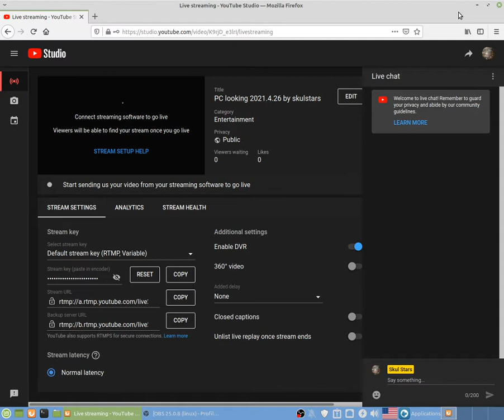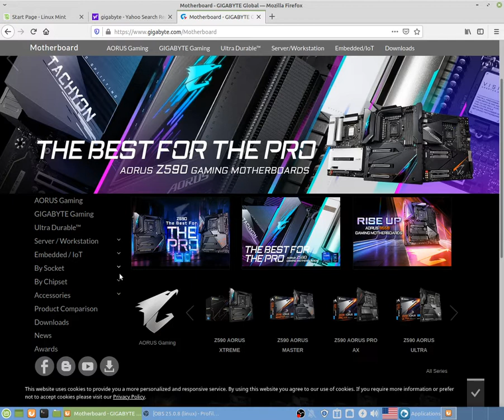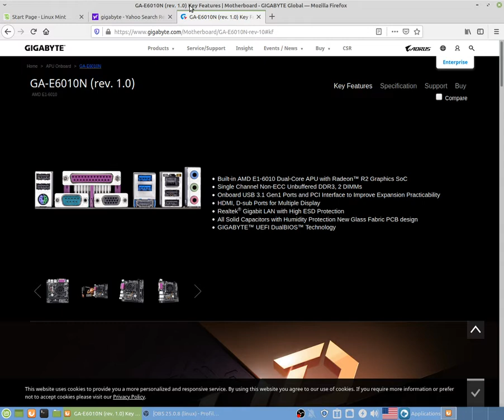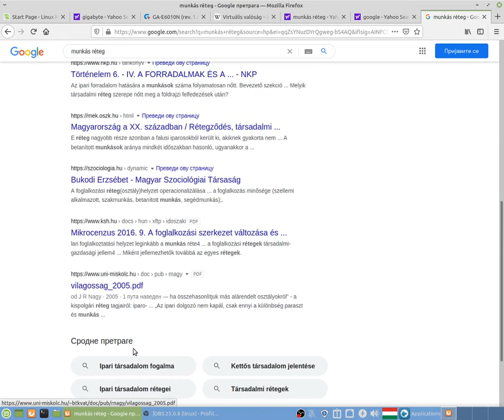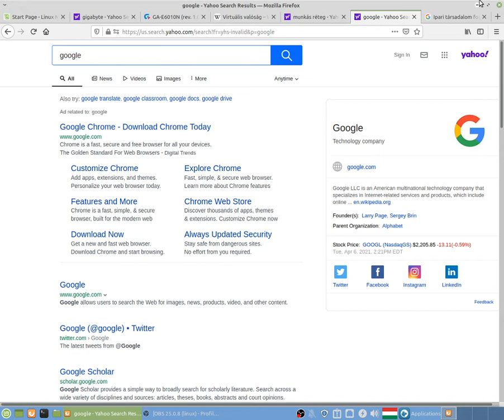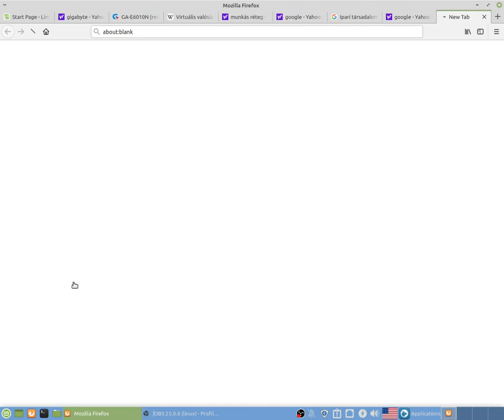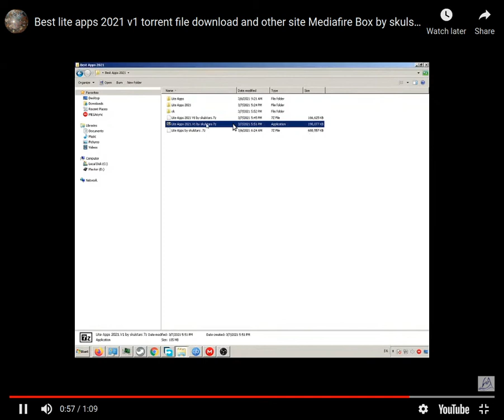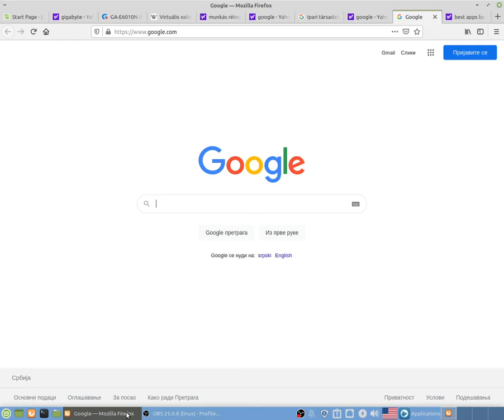PC LOOK 2021.4.6 by skulstars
BitCoin PaY

BCH Wallet
Legacy
164sRQTsGVbQ7V7wejq2Mw13Vc7jYr2Ds9
Bit Pay
CMXkzSow9YZw1d2NLV9wwSd57jL9UkA19h
Cash adress
bitcoincash:qqme8a687j3vw8zs2zu4ak2v7p8m6g6umuflq0gvfs

BTC Wallet
164sRQTsGVbQ7V7wejq2Mw13Vc7jYr2Ds9

skulstars